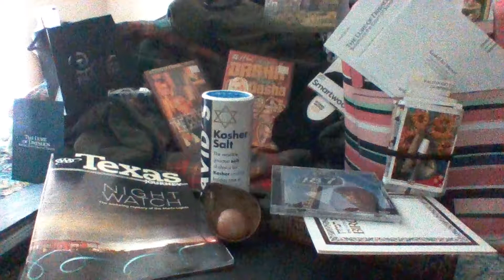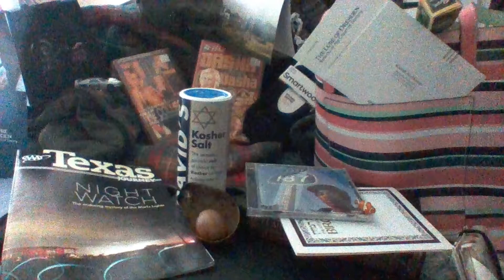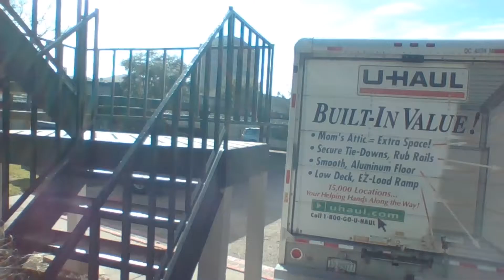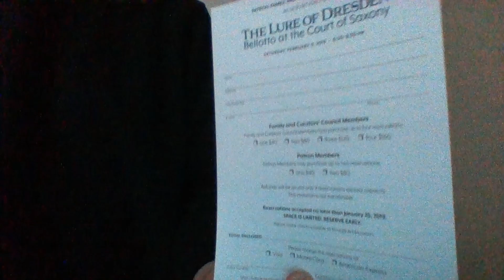The Lure of Dresden: Belllotto at the Court of Saxony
Here the Kimbell
find
Orange of Olivia's
Joe's Grab Apple
Swine
To Make the Best
The Worst
Chabad ONE
C ya Cunt Bitch
KNOW NEVER
AGAIN
LIVE
WITHED IT

Ice Rink Giant Farmer
Light is from a candle
Langteam Texas